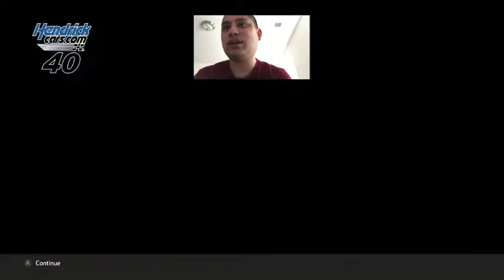1st Xtreme Dirt Tour Win Of The Season - NASCAR Heat 5 Gameplay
While I was taking a break from the Cup Series, I joined Tony Stewart's dirt team and had a pep talk of how we going to get to the front.  Fortunately, it led to some winning success which led to us getting a playoff berth.

This was a nice way for our team morale to get a boost and get ready to experiment at tracks that are our weakness.

N2SC4R
WhatiFRacing
RealRadman
WindVow8820

Photo Credits:  NASCAR Heat 5 Logo (nascarheat.com)